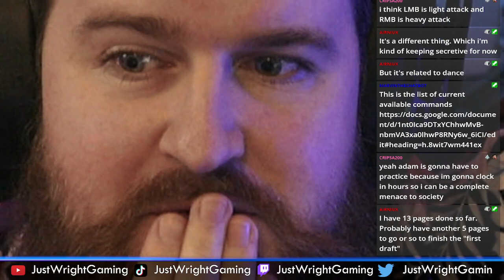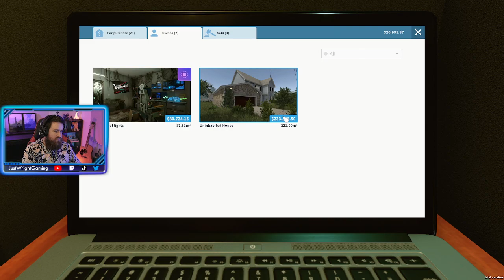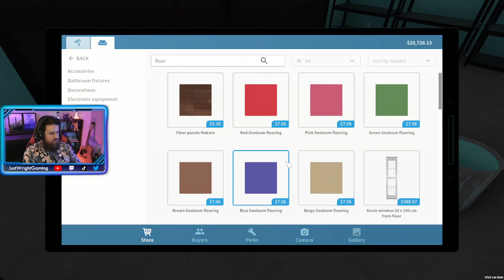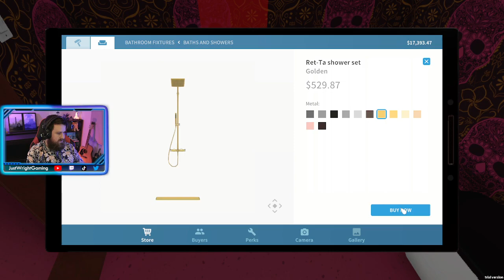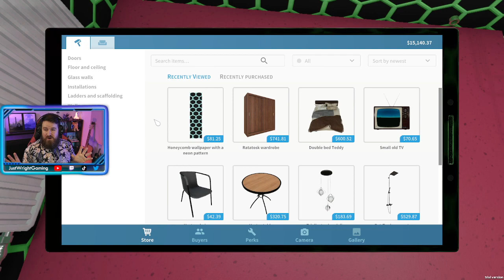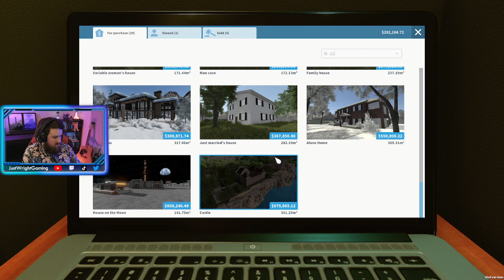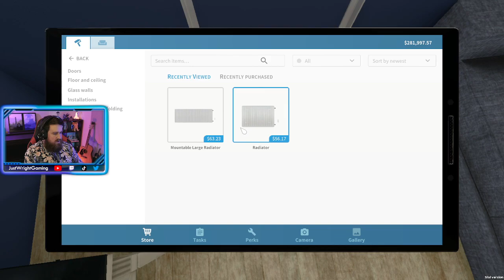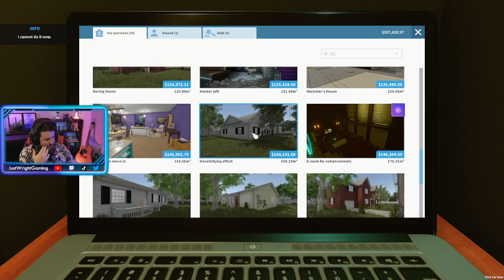I am a professional interior designer (I'm not)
We have to change the game at the last second and decided to renovate and flip another house in house flipper, it goes... okay